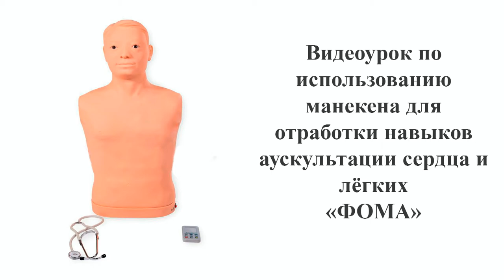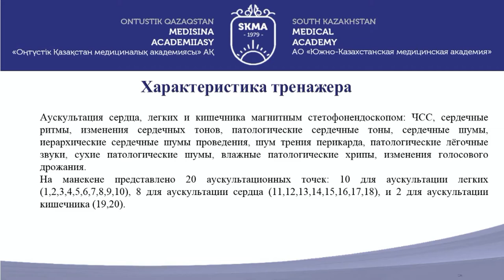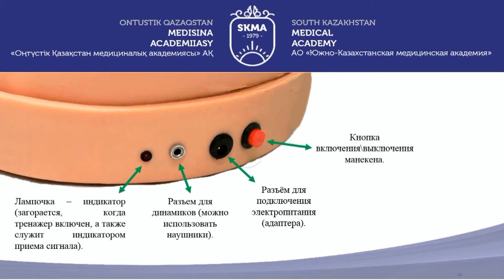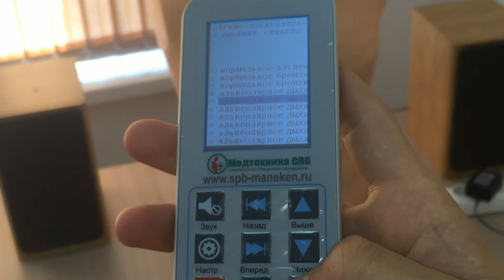P1060 Манекен аускультации сердца и легких ФОМА